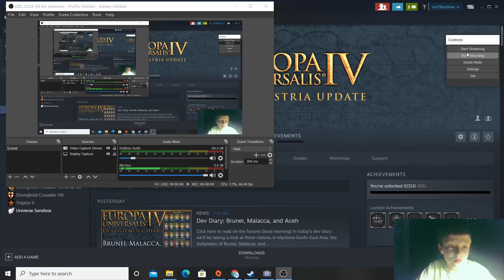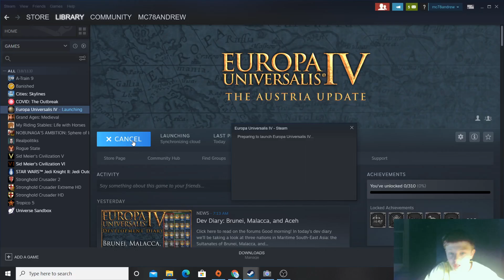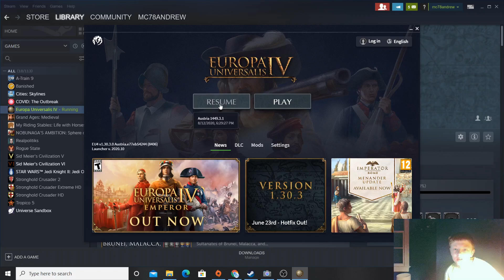Eu4 ep4 ep3 playing and having fun